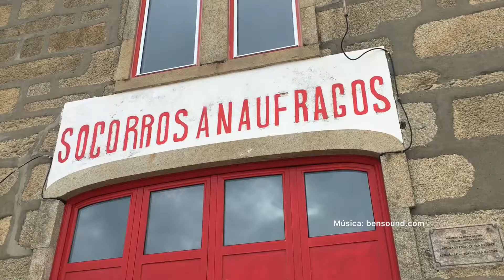Senhora da Guia Vila do conde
imagens de um dia de inverno na foz do Rio Ave